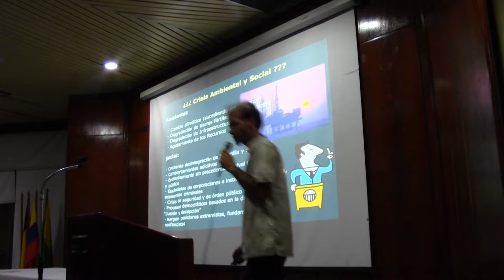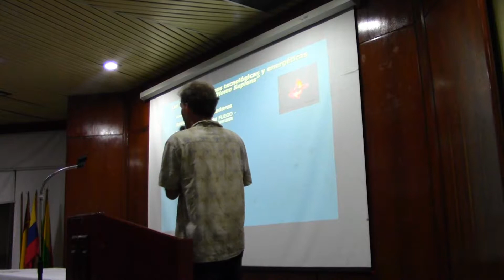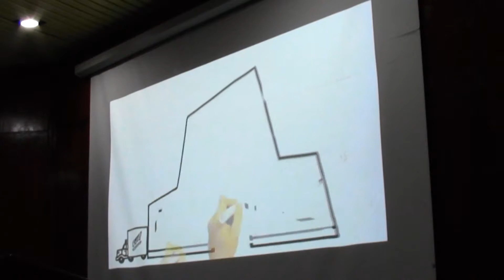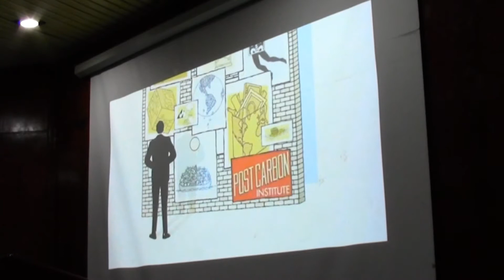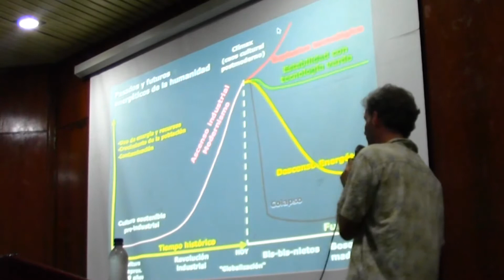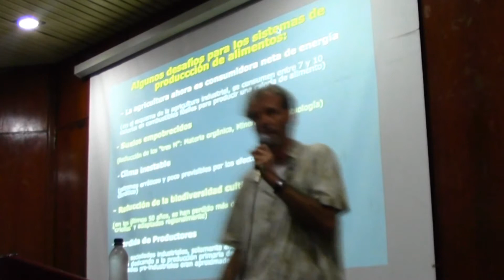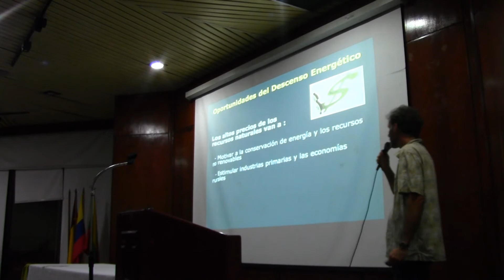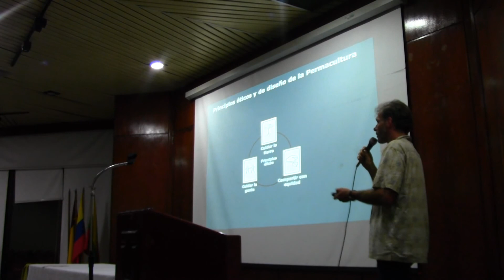diplomado ambiental primer sesión